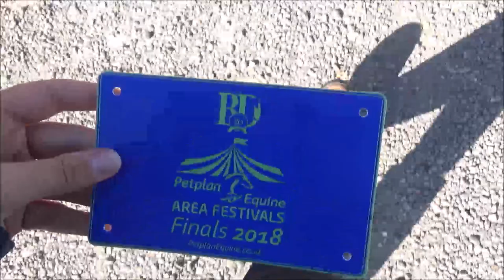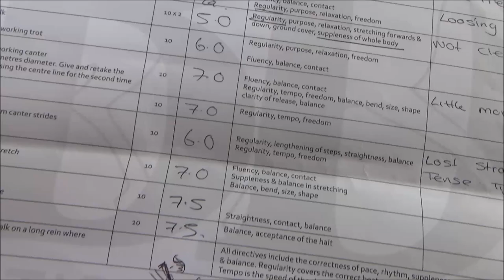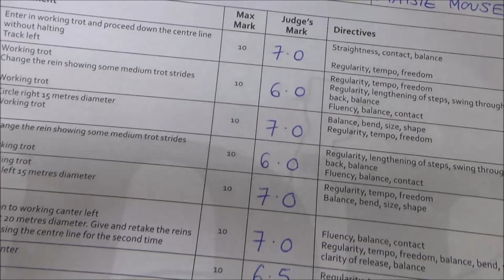SURPRISINGLY IMPRESSED ~ Widmer Semi Finals ~ Vlog #12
Hello everyone!
Widmer seems like ages ago but now I have finally got around to uploading it!
In our class we scored 66% with the winner on 68%.

Gxx